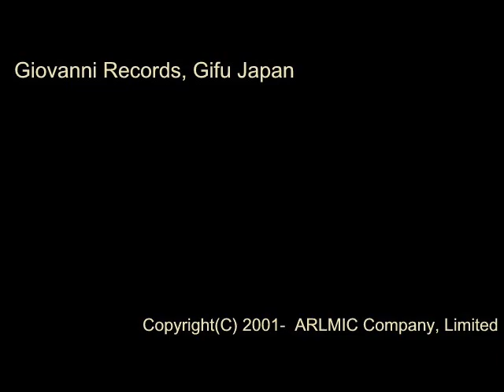北陸にて - 多田武彦 - 男声合唱組曲 北陸にて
作曲：多田武彦
男声合唱組曲　北陸にて
北陸にて

指揮：伊東恵司
演奏：なにわコラリアーズ

[CD] ただたけだけコンサート vol.3 in 北陸 (Track06)